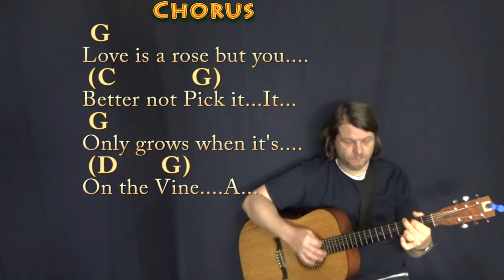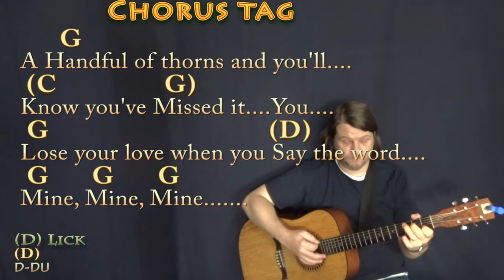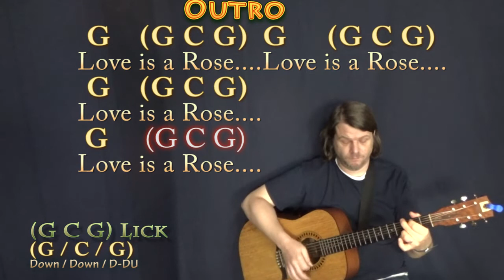Love Is A Rose (Neil Young) Guitar Lesson Chord Chart with Chords/Lyrics - 8th Strum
REAL KEY: This is the recorded key of G Major. CHART .MUNSON BRIGADE SHOUTOUT! .This video brought to you in part by the "Munson Brigade" ... Many thanks to Ann DiBenedetto, Vermell Vain, Rich C, Brett, Will Sword, Jason PH, Arlene Krassner, Jeanette Adams, Norman Emery, Leopoldo del Castillo-Olivares, Tree of Broken Hearts, Jim in Chicago, Gemma L. Salt, Sophia Peaslee, Kurt Friedrich, Kris Meyer, Paula David Gautreau, Rhonda Markham, Brenda Gillam, Cara, Rupert Cheek, Chris Garcia, John A Lawler, Bill Gillott, Glenn & Donna Scott, Peter Bellinger, Dinah N. David, John B, Jason PH, Cheeky Promo, A Sheep No More, Brett Whiteside, Florian Lumpe, Felipe, Fun studio productions, AJ Breau, Ted Hardie, Jennifer Davis, David Horton, Annely Thayer, Juli Fahrner, Mike, Moody Wood Carving, The Lonely Mailbox, Rick Deutsch, PatSandmann, Alina Man, John Messina, Mike Newman, Larry Myers, bb_ukes, Christoph Koy, Jenny L and DW, Joshua Cutaia, Michael Brys, Shannon M, Sherrie, Ruth Farthing, Deepak Rebentisch, Jeanette Adams, Rich, Tim Hyzdu, MagsBlack, Tria, Gert Ludick, and Kurt Swieder!!!